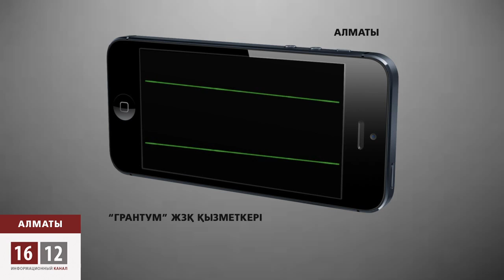15 жылы зая кеткен реформа / 1612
Келесі жылдың ортасына дейін жекеменшік зейнетақы қорлары жұмыстарын толық тоқтатады. Ондағы активтер мемлекеттің бақылауындағы біріңғай жүйеге көшеді. Мұны қаржыгерлердің бірі дұрыс қадам деп бағаласа, енді бірі бәсекелестікті жою деп түсінеді.